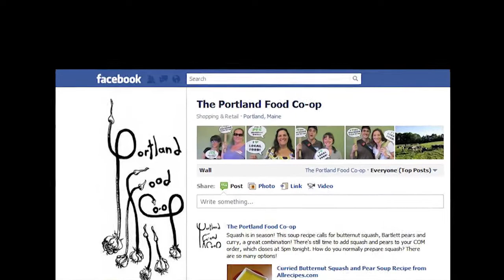Buy More Food, Get More Co-op!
Help the Portland Food Co-op (Portland, Maine) reach their goal of doubling food purchases by January, 2012.

When you buy more food, the co-op is able to offer longer hours, more pickup options and get us on track for hiring a part time general manager.